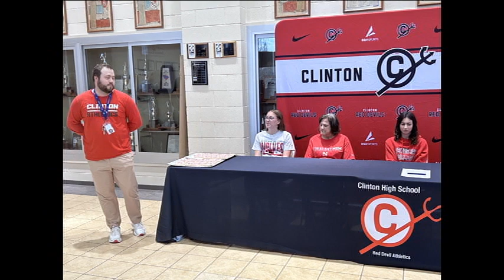Clinton's Gabby Gardner Signs with Newberry College to Cheer on the Wolves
On February 28th, 2024, Gabby Gardner signed a letter of intent to continue her education at Newberry College and while doing so becoming a member of their cheerleaders.
Family, friends, teammates and coaches were there to cheer her on.
This is a short video done with her after the signing. where she talks about her decision to choose Newberry and future plans.
Congratulations and Good Luck to Gabby!